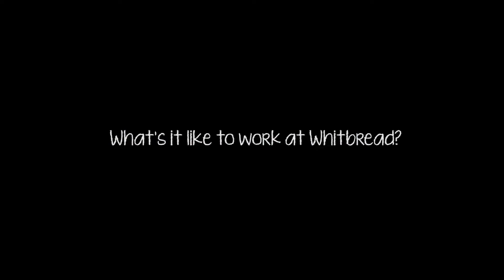What's it like to be a Manager at Whitbread Restaurants?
Why becoming a Manager at Whitbread Restaurants is the right decision for your career.